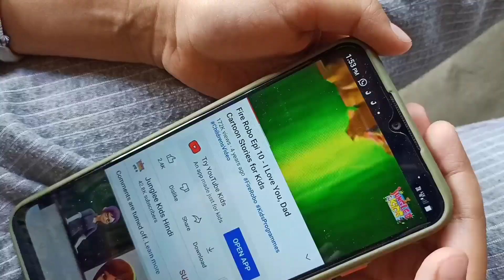ভনীলৈ আনিলো তাই ভালপোৱা বস্তুটো || Kangkan Babu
Sister's Don't believe me || Kangkan Babu

enjoy at my home.

কিবা video ৰ কথা সুধিবলৈ Instagram ত মেচেজ কৰিব পাৰে